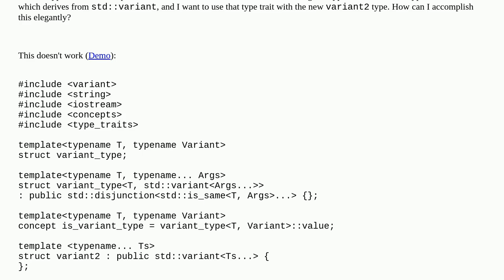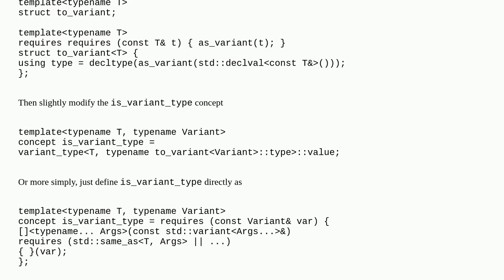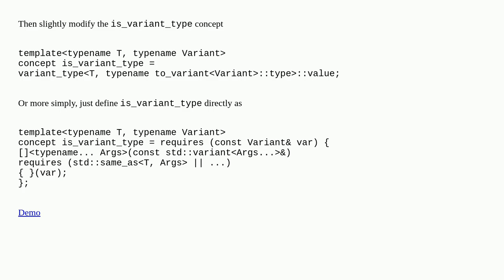Making type trait work for all derived types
A special thanks goes out to the community

  c++ c++-concepts typetraits base-class